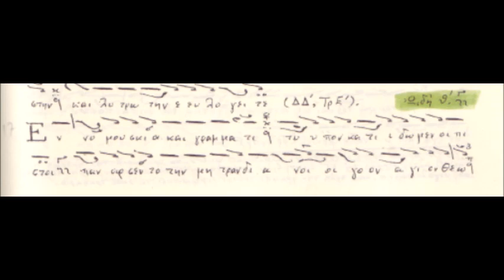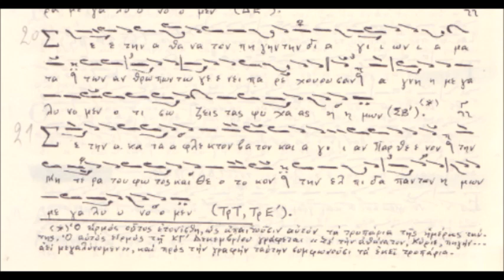Ειρμοί καθημερινών κανόνων Τριωδίου Ήχος Γ΄ Θ΄ Ωδή (π. Κωνστ. Παπαγιάννη)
Ειρμοί καθημερινών κανόνων Τριωδίου Ήχος Γ΄ Θ΄ Ωδή (π. Κωνστ. Παπαγιάννη) ΣΑΒΒΑΣ ΗΛΙΑΔΗΣ (ΑΜΑΣΕΥΣ) - ΚΙΛΚΙΣ